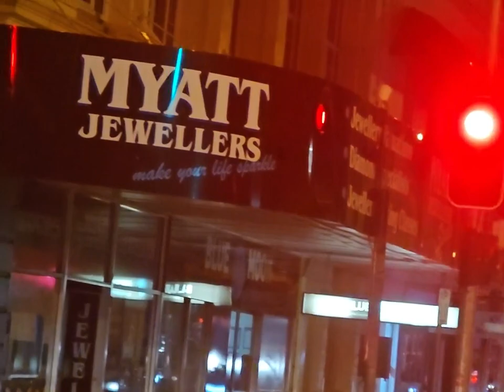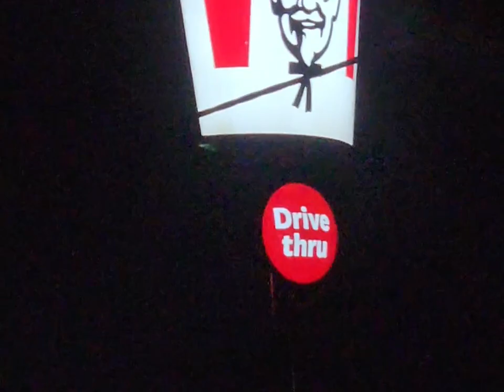Night Drive Maryborough Qld